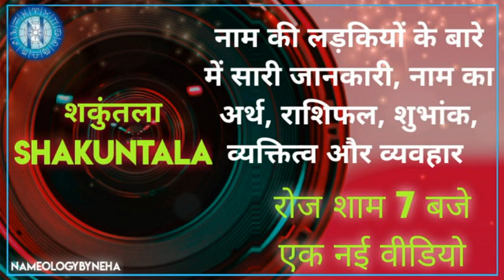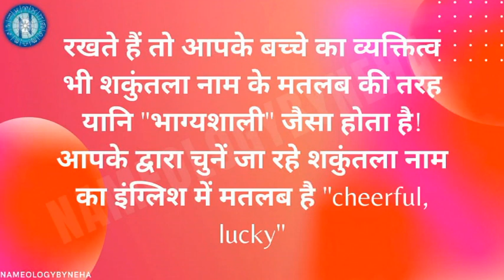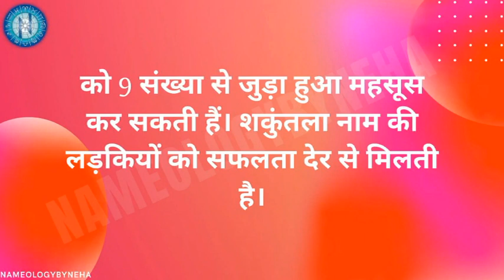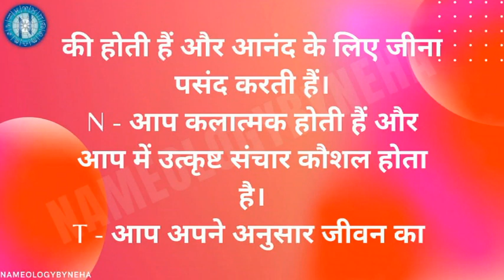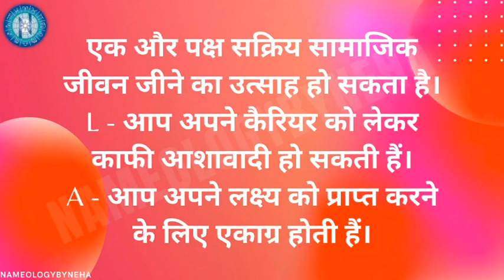Nameology-SHAKUNTALA naam ki ladkiyan kaisi hoti h|SHAKUNTALA whatsappstatus#NAMEOLOGYBYNEHADAILY7PM